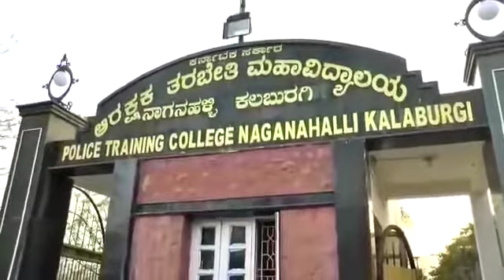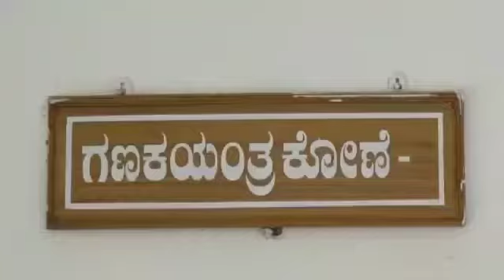PTC TRAINING DOCUMENTARY